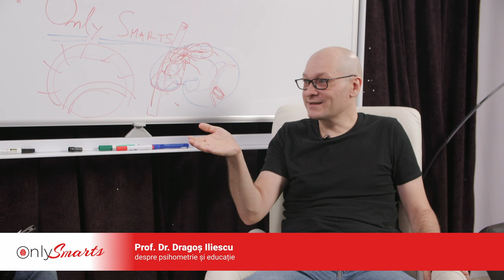Prof. Dr. Dragoș Iliescu - despre psihometrie și educație (cu Psih. Dr. Marius M. Stanciu)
Prof. Dr. Dragoș Iliescu, expert în testare, profesor universitar și directorul departamentului de studii doctorale al Facultății de Psihologie și Științele Educației, Universitatea din București, răspunde la câteva întrebări importante despre ce înseamnă psihometria, de ce este importantă evaluarea standardizată și care este viitorul educației într-un dialog cu Dr. Marius M. Stanciu pentru OnlySmarts.

Pentru cei interesați de teste standardizate în zona educației, nu ezitați să intrați pe:

Dacă doriți să propuneți noi teme, noi invitați sau să adresați întrebări invitaților noștri, puteți să o faceți cu drag la